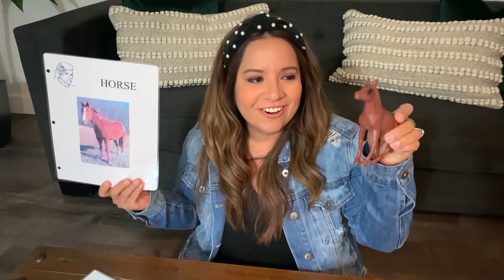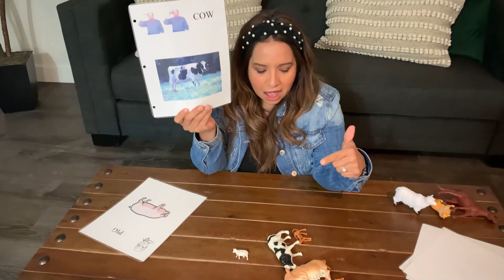Barn Animals Matching & Sounds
Hi Parents,
Your child will learn:
- Animal sounds
- Animal names
- To associate and match a picture with an object